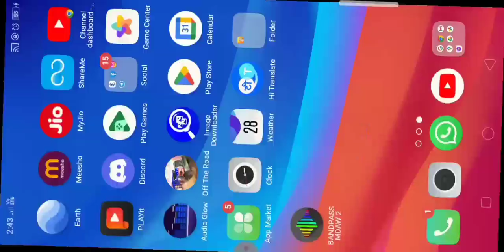OTR /Black and White OTR👍👆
OTR  off the road game
Android games
Hindi game